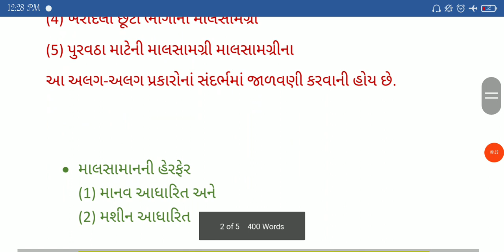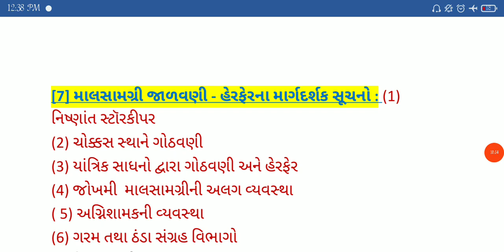Sy bcom bm lec 44 by pro Ms Isha vyas